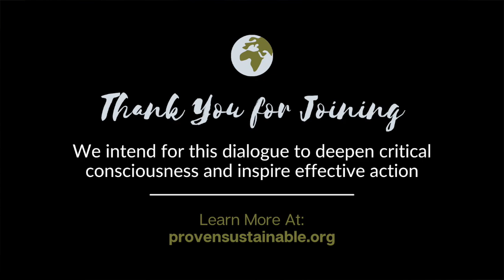Dr Aroha Spinks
Dr Aroha Spinks is an independent consultant in New Zealand striving for a sustainable future that builds resilience within ecosystem and communities. She is an environmental scientist with experience in fisheries, restoration ecology, kaupapa Māori approaches, and Te Tiriti o Waitangi indigenous research. Through her interview facilitated by Kétu Oladuwa and Kelsey Greene, she speaks of her Ancestral connections and mission-driven work to heal Earth and its people through an environmental syncretism honoring and aligning indigenous perspectives with modern land management practices.